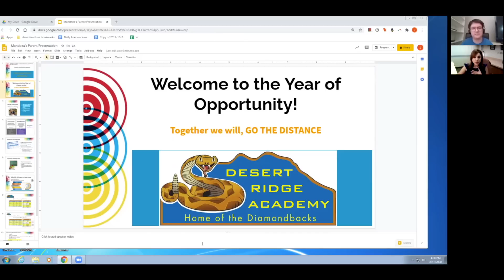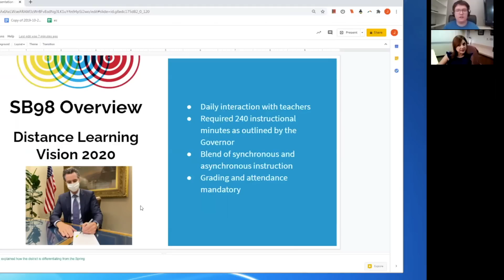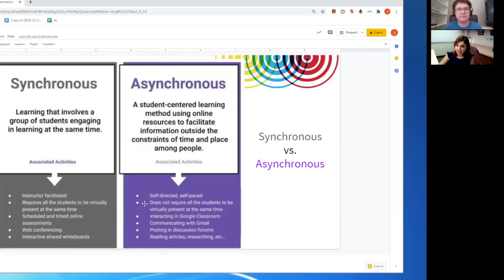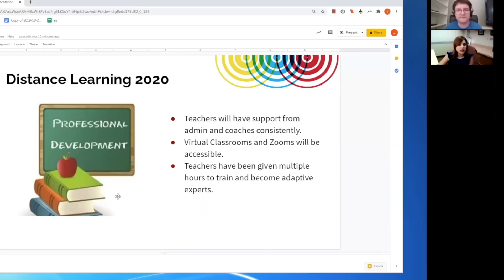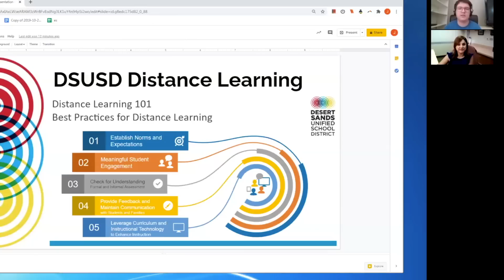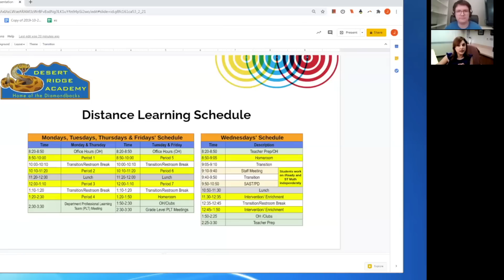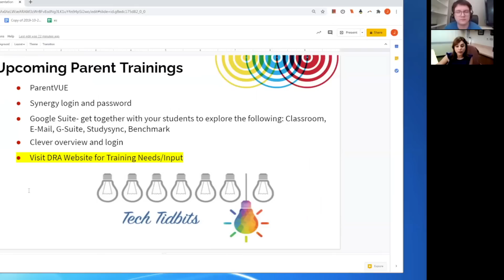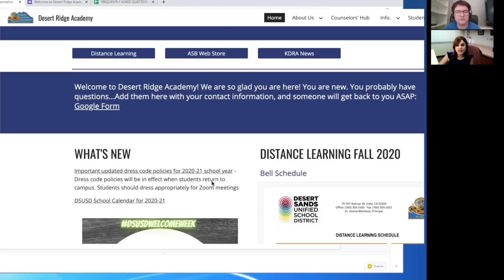KDRA News with Steve Platformer & Dr. Mendoza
Wednesday, Aug. 12, 2020
 S02 E01-KDRA - Distance Learning
Steve Platformer and Dr. Mendoza discuss important back to school information, such as DRA's new distance learning schedule, student schedules, and why they are excited about 2020-21.